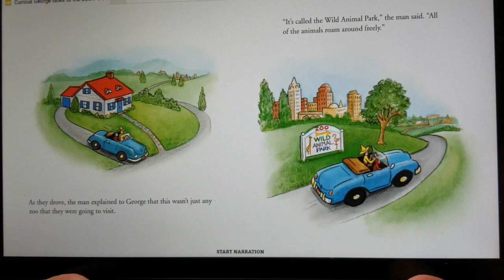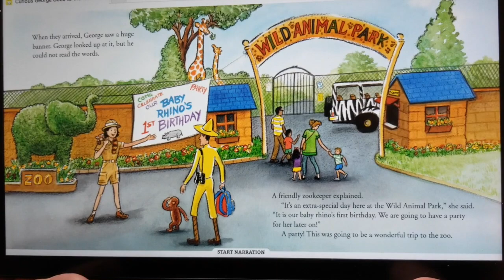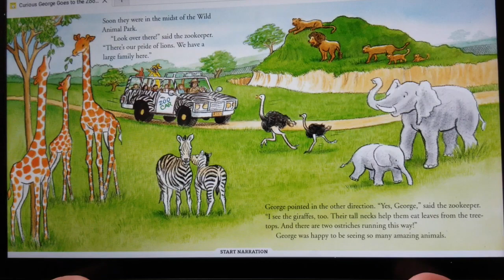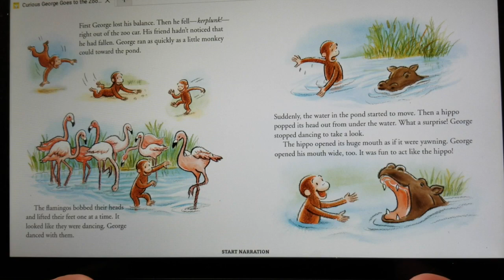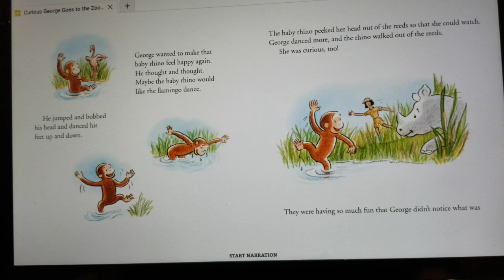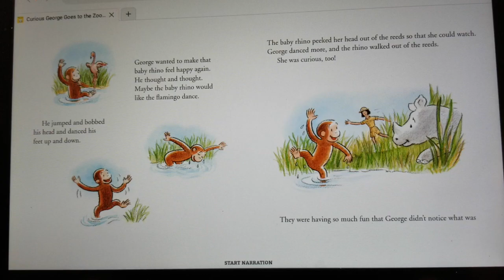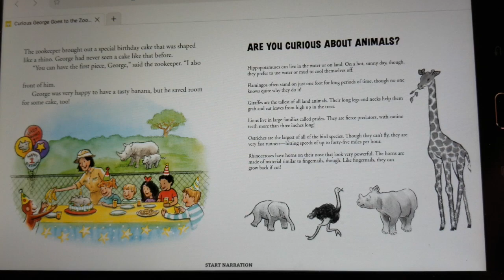"Curious George Goes to the Zoo"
Storytime with Pastor Todd